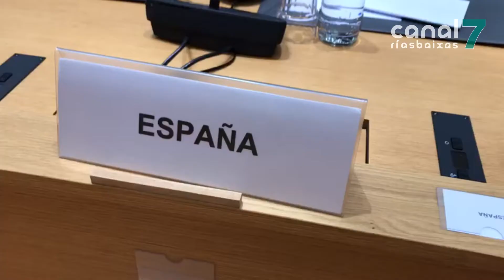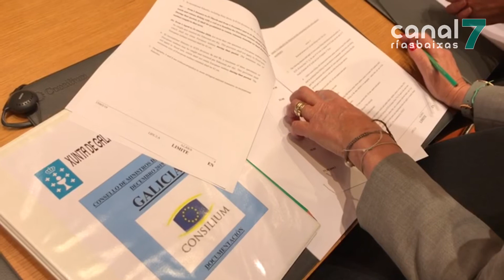A Comisión Europea pecha un acordo de cotas positivo para a flota galega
O Consello Europeo de Ministros de Pesca finalizou esta madrugada cun acordo positivo para a flota galega. Lonxe de reducirse, a cota do xurelo na zona novena A aumentará nun vinte por cento. Tamén se conseguiu unha mellora para a pescada sur que tan só baixará un cinco por cento fronte ó vinte plantexado inicialmente pola Comisión.